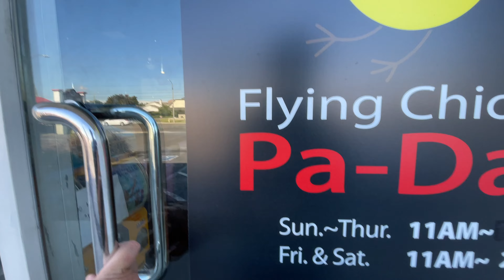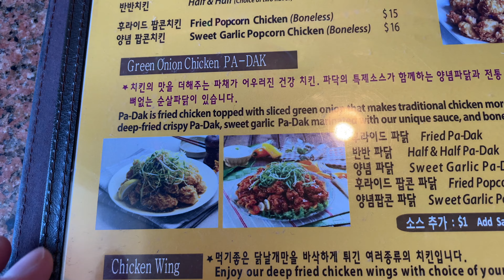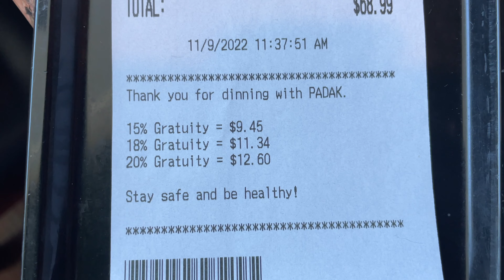เข็มทิศความอร่อย ห้ามพลาด! ไก่ทอดเกาหลีราดต้นหอมซอย เมือง Artesia CA, USA | Flying Chicken & Pa-Dak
ไก่ทอดเกาหลีเสริฟพร้อมกันต้นหอมซอย เด็กกินได้ ผู้ใหญ่กินดี! นอกจากไก่ทอดที่อร่อยสุดๆแล้ว ทางร้านยังมีพิซซ่าและของว่างของทอดกับแกล้มอร่อยๆมากมาย คอเบียร์ห้ามพลาด!

ขอขอบคุณทุกท่านที่รับชมและติดตามรายการเรา SUBSCRIBE ได้ครับเพื่อจะได้ไม่พลาดความอร่อยที่ต่อไป ไม่แน่ตอนหน้าของอร่อยอาจอยู่ใกล้ๆคุณก็ได้ครับ

This Korean fried chicken spot serves one of the best find chicken around! They are famous for their fried chicken with shredded green onions of which  almost guaranteed is everyone's favorite! Not only they serve great fried chicken, but also pizza and a variety of good appetizers!